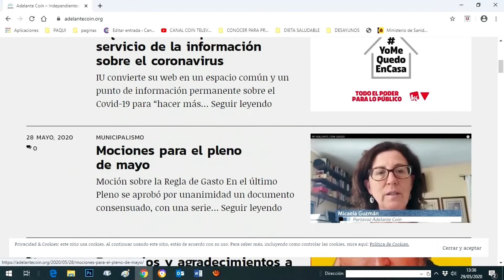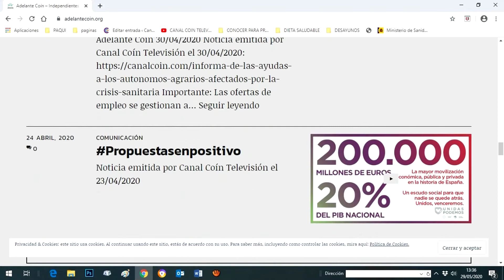INFORMACIÓN ADELANTE COÍN INGRESO MÍNIMO VITAL 030620 NOT6